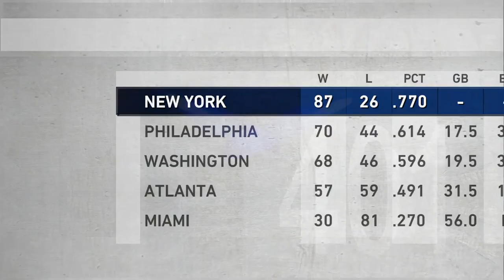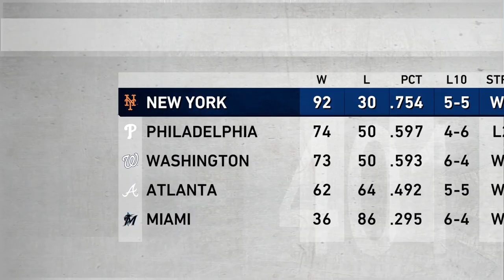MLB The Show 19 March To October (Mets) Part 6: Almost To The Home Stretch